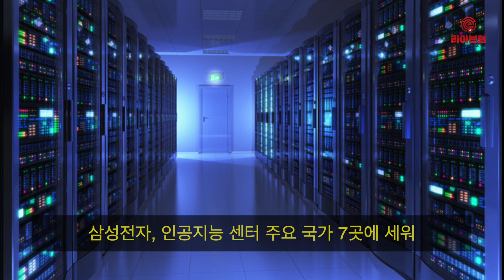[라이브썰] 삼성전자, 특허 출원 건수 세계 2위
삼성전자가 특허 출원 건수 세계 2위를 기록했습니다. 특히 삼성전자는 유럽에서는 자율주행 관련 특허를 가장 많이 출원한 기업으로 조사됐다. 유럽에서 출원된 전체 자율주행차 특허 수가 지난 6년 동안 무려 4배나 증가했습니다.

최근 세계지식재산기구 WIPO가 발표한 ‘세계지식재산지표 2018’에 따르면 삼성전자는 지난 2013년부터 2015년까지 2만1836건의 특허군을 출원한 것으로 집계됐습니다.

특허 분야는 컴퓨터와 관련된 기술이 26.1%로 가장 많았습니다. 이어 15.9%를 차지한 디지털 커뮤니케이션과 11.9%인 반도체 순입니다. 삼성전자가 올해 인공지능 센터를 미국과 영국, 러시아 등 주요 국가 7곳에 세워 특허 출원 건수가 크게 늘어날 것으로 보입니다.

같은 기간 2만4006건의 특허군을 출원한 일본의 캐논은 1위로 밝혀졌습니다.

한편 삼성전자는 유럽특허청의 ‘특허와 자율주행차’ 보고서에 따르면 2011년~2017년 자율주행 분야에서 624건의 특허를 출원해 유럽 1위를 차지했습니다.